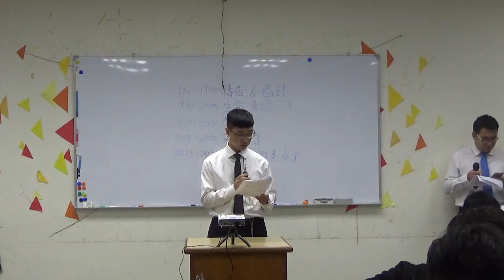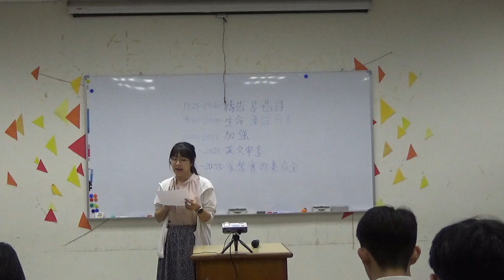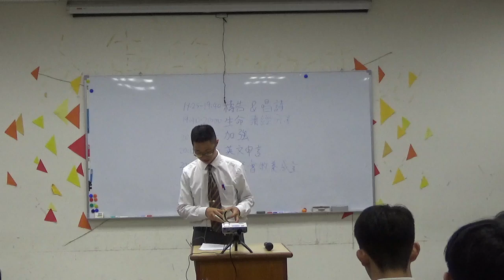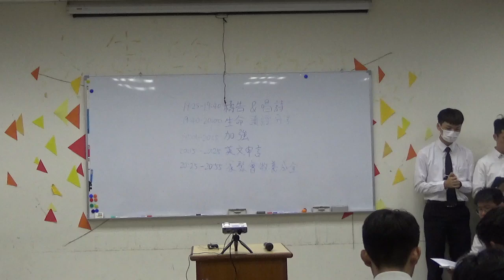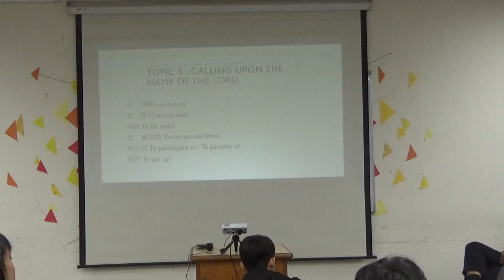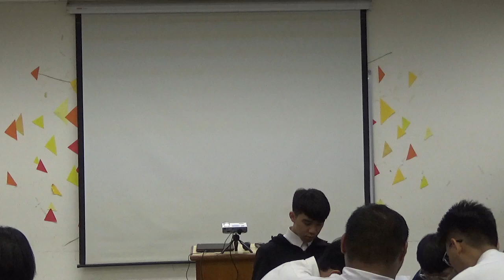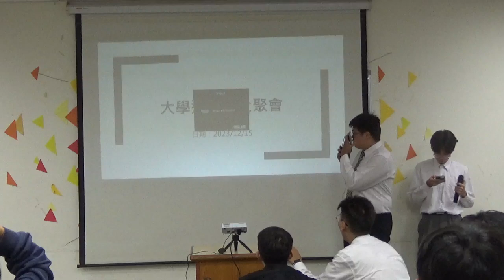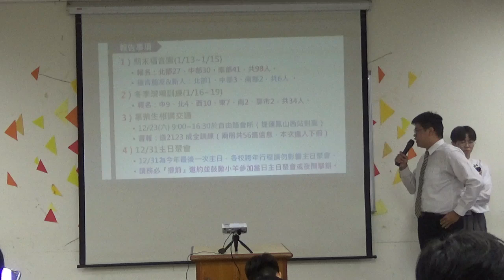2023下半年成全聚會9